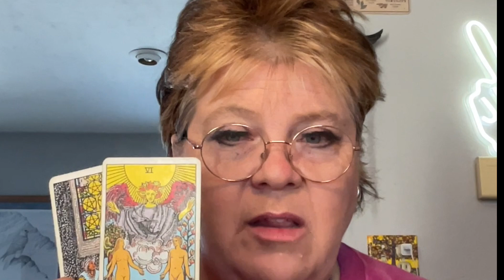♑️♉️♍️Earth Signs(Cap, Taurus, Virgo) Weekly Tarot 03/27/3-April3, 2023: Surprise?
or my channel to watch Metaphysical Meanderings.